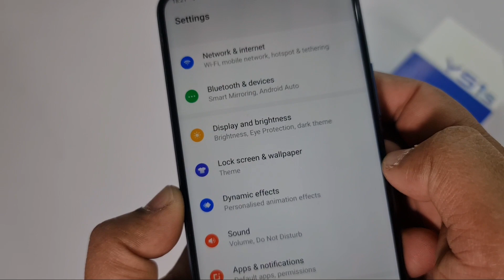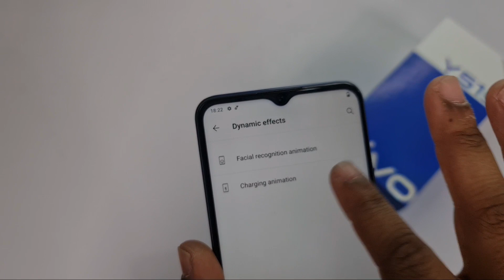Vivo y51s One Secret Features Dynamic Effects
In this video vivo y51s One Secret Features Dynamic Effects Vivo y51s Secret Features Lock sreen Charging clock